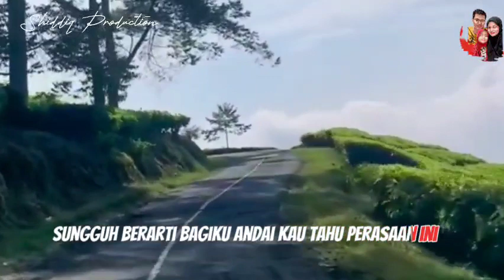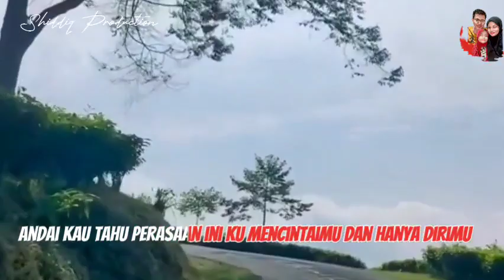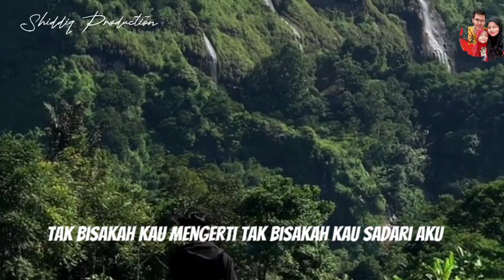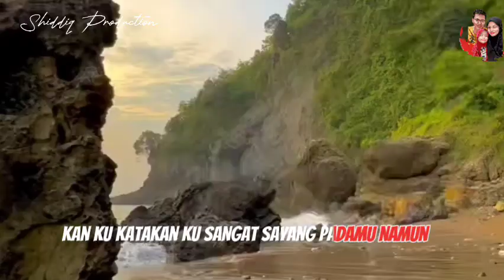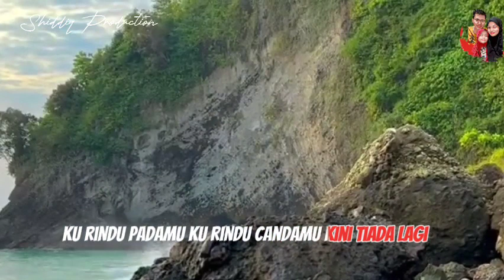30 September 2023